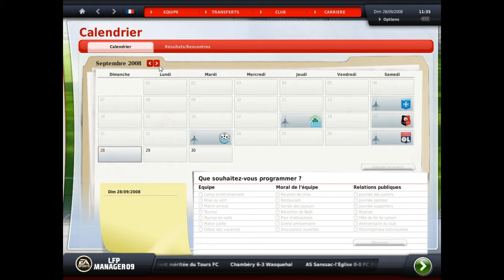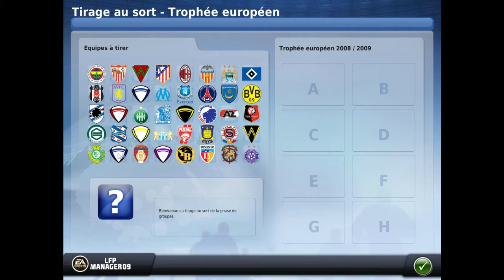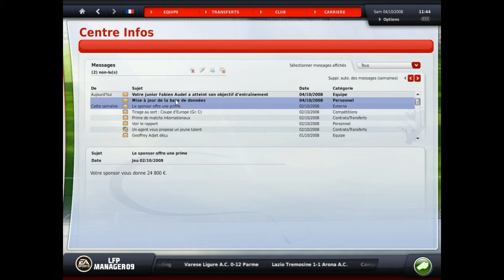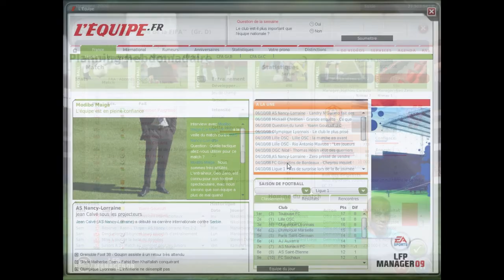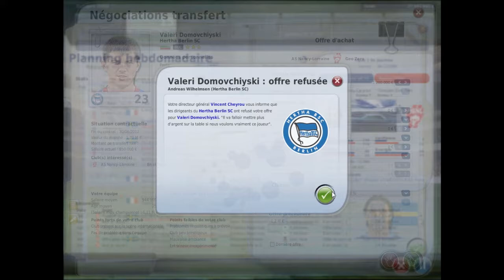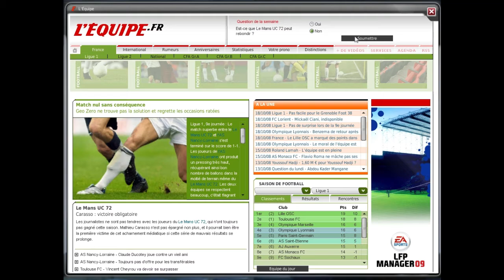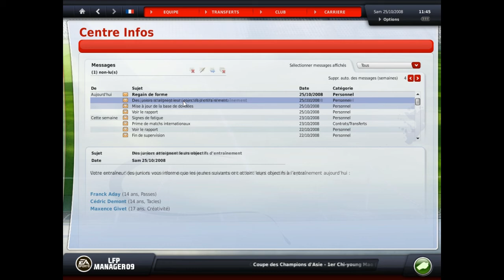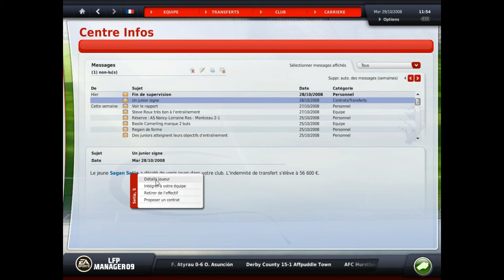Lfp manager 09 #8 : (ASNL), choc au sommet de ligue 1 contre Le Mans !!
La saison s'intensifie avec le choc de la ligue 1 entre l'Asnl et le Mans.
Mes talents financiers dévoilés avec Yoyo cours d'eau l'international !